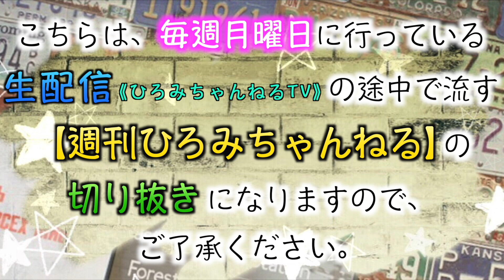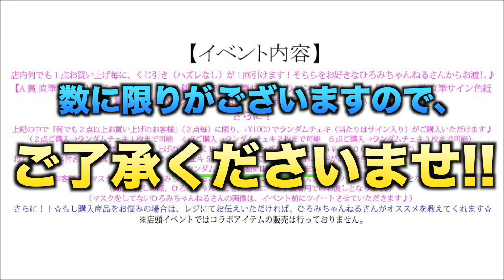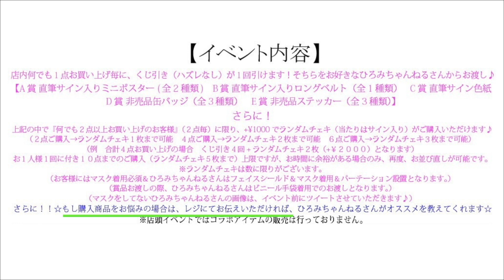店長になります！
《ひろみちゃんねる × KINGLYMASK》
〜1日店長＆Happy Birthday イベント〜

場所：KINGLYMASK 原宿本店にて
時間：11:30〜14:30

KINGLYMASK様で、まさかの"1日店長"を
させていただけることになりました！

ちゃんと出来るかドキドキ…
イメトレして望みます！！

是非遊びに来てくださいーっっ！！

★vocal★
hiromi